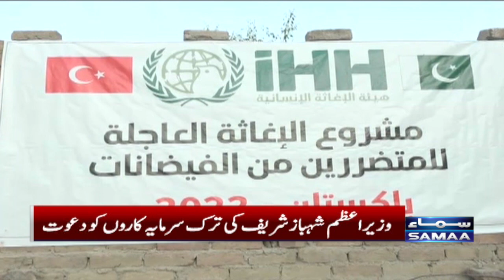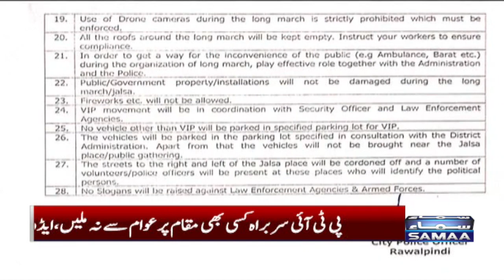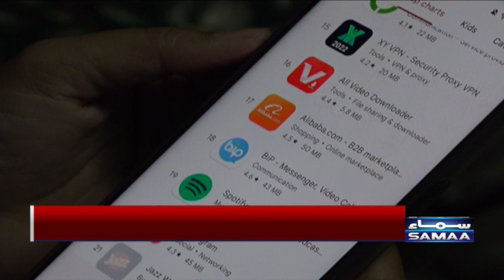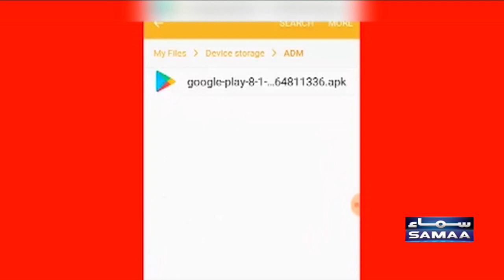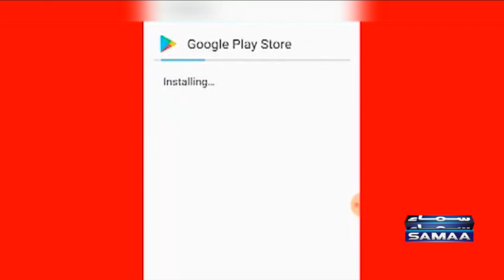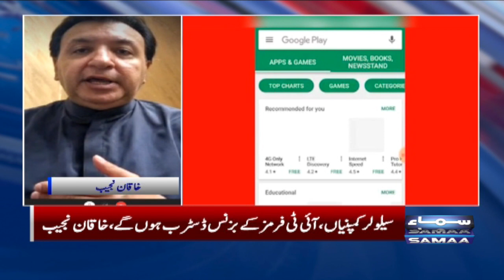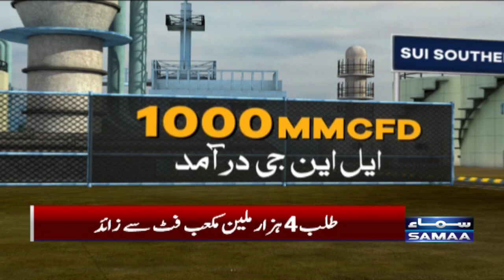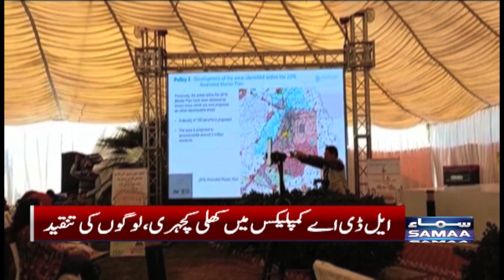Samaa News Bulletin 3pm | SAMAA TV | 26th November 2022